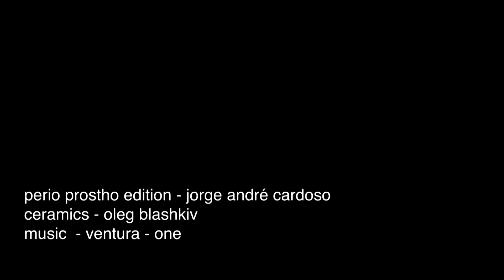ROOT COVERAGE AFTER NON-PREP VENEERS AND CROWN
A case where root coverage graft was placed after anterior non-prep veneers and crown.

- Jorge André Cardoso - clinical work for the veneers, crown and perio surgery (and video edition)

and Ceramic lab work was performed by Oleg Blashkiv